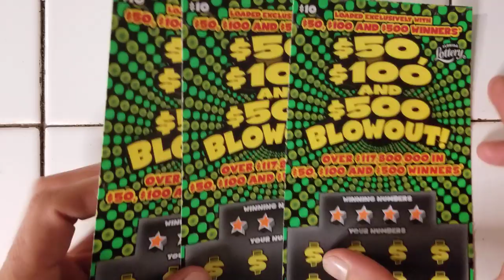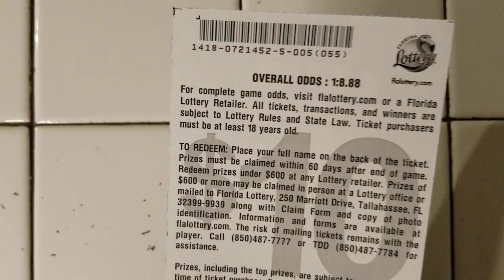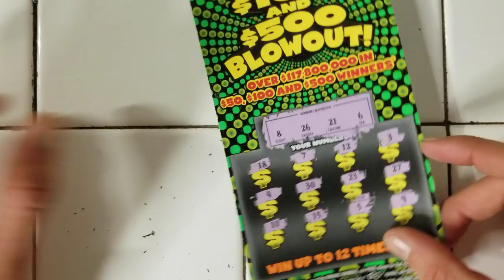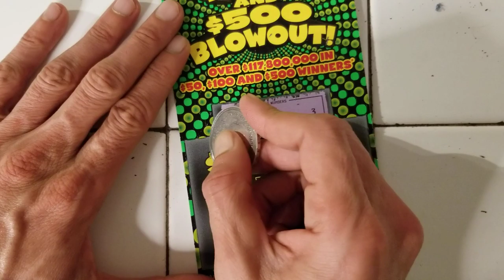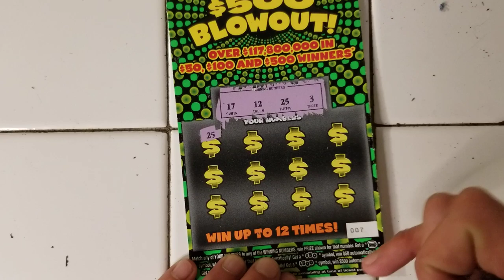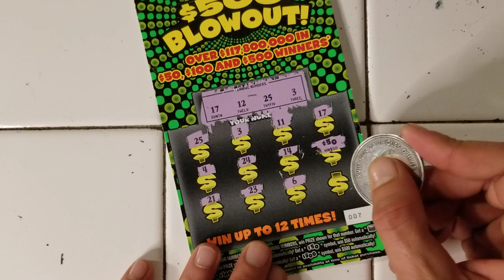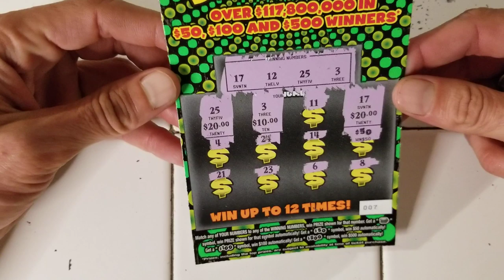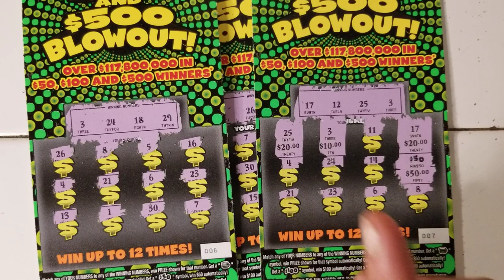💥BIG WIN💥BLOWOUT TICKETS WENT KABOOM ON ME😎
Big win i bought 3 blowout scratch off tickets and kaboom
Store: